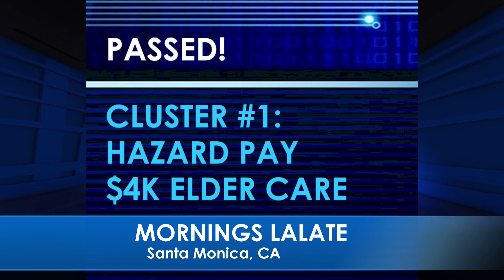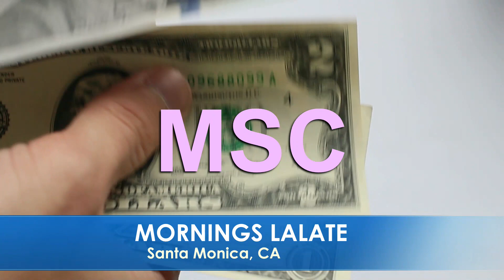BIDEN SENDING IT! $2,000 FOURTH STIMULUS CHECK Update: 4th Stimulus Checks 🌞 EARLY MORNINGS LALATE 🌞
🌞 EARLY MORNINGS LALATE 🌞 GREAT NEWS: FEBRUARY 25 2022 🦅 💜 JOIN as a Member | ☑️ SUBSCRIBE | 📬 LALATE ALERTS | Fourth Stimulus Check Update Today 2021 | Fifth Stimulus Check | Multiple Monthly Stimulus Check Update | $1400 Third Stimulus Check & Third Stimulus Package Update 2021 | Second Stimulus Check & Second Stimulus Check Update 2020 | $10,000 EIDL GRANT CARES ACT 2020 | $2,000 CASH ACT 2020 | $2400 ($200/month) SSI SSDI SA VA RB Bill 2021 | $50,000 Student Loan Debt Forgiveness Bill 2021 | National and Sports News 2021 | Also covered: PUA, FPUC, LWA, EIDL, UI, Hazard Pay. | Fourth Stimulus Check Update and stimulus package update and stimulus check 4 update and fourth stimulus package and stimulus check update | $3600 $3000 Child Stimulus Check | $1400 Paid Sick Leave | $1500 Earned Income Tax Credit | $5,000 EIDL Check. || FINALLY! FOURTH STIMULUS CHECK Update Today 2021: MONTHLY 4th Stimulus Checks, EARLY MORNINGS LALATE | FINALLY! FOURTH STIMULUS CHECK Update Today 2021: 4th Stimulus Check Package | FINALLY! FOURTH STIMULUS CHECK Update Today 2021: 4th Stimulus Checks VOTE | EARLY MORNINGS LALATE | BIDEN SENDING IT! $2,000 FOURTH STIMULUS CHECK Update: 4th Stimulus Checks 🌞 EARLY MORNINGS LALATE 🌞

0:00    Intro:  Stimulus Check
1:00 STIMULUS CHECK UPDATE
2:00 SECOND STIMULUS CHECK
3:00 THIRD STIMULUS CHECK
4:00 FOURTH STIMULUS CHECK
5:00 FIFTH STIMULUS CHECK